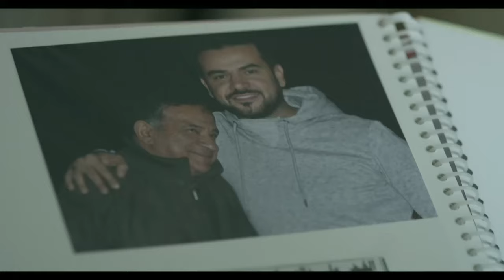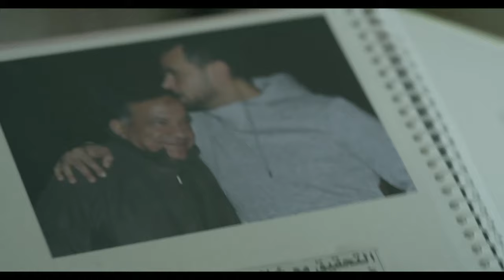بعتت صاحبتها بيت الراجل حبيبها عشان شاكه فيه 😈👌مش هتصدق عمل فيها ايه لما شافها😨🔥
.مسلسل يتكون من عشرة قصص منفصلة وكل قصة تتكون من ثلاثة أجزاء، وهي: الوهم، الغريب، مشاعر، شغل بنات، الخيانة، شوق، الوردة الحمرا، الفتوة، قلم روج وردي، ساحر النساء.
 سامو زين  خالد سليم  أحمد صلاح حسني  علا غانم  أيمن أبو زهرة  نهال عنبر
ﺇﺧﺮاﺝ: عبدالعزيز حشاد (مخرج)  أسامة فاضل (مخرج منفذ)
ﺗﺄﻟﻴﻒ: أحمد صبحي (مؤلف)